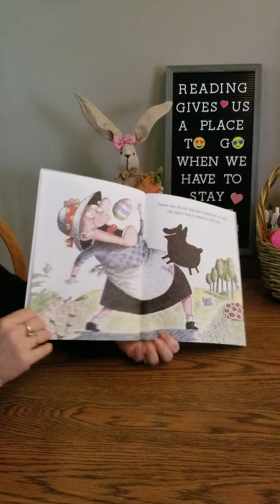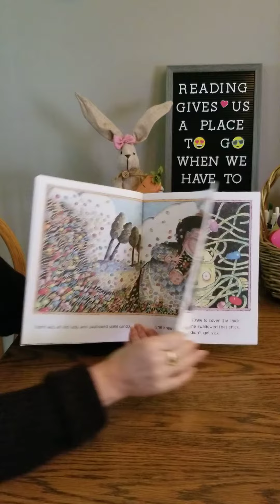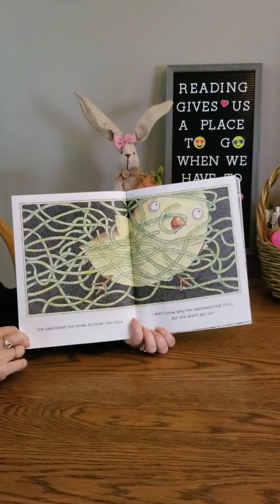Mrs. Havens Read Aloud - Swallowed a Chick!